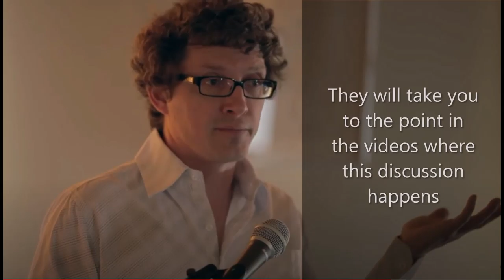Q&A Topic - Atheists against Mythicism